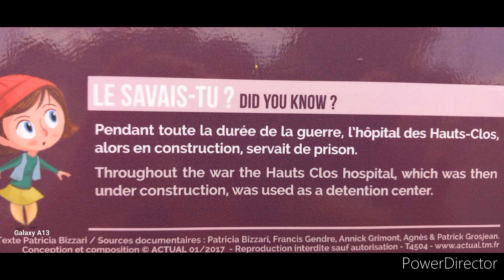Le terrain des religieuses du Bon Secours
LE TERRAIN DES RELIGIEUSES DU BON SECOURS THE ESTATE OF THE NUNS OF BON SECOURS

Fin juin 1940, les Allemands installent un camp de prisonniers français dans l'enceinte fermée de la congrégation des religieuses du Bon Secours. Plusieurs centaines d'hommes y seront parques pendant 3 mois, sans protection contre les intempéries avant d'être transférés au centre pénitencier des Hauts-Clos.